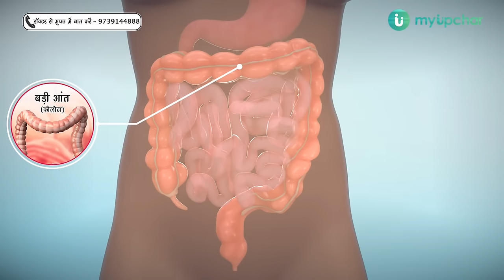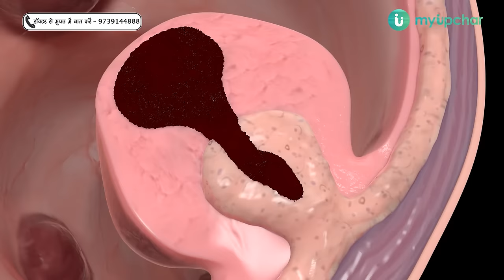इन कारणों से होता है कोलोरेक्टल कैंसर - जानें लक्षण व इलाज | Colorectal Cancer in Hindi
Colorectal cancer symptoms in hindi - कोलोरेक्टल कैंसर कोलन या मलाशय में होने वाला कैंसर है। यदि किसी इंसान को लगातार दस्त, कब्जियत, पेट पूरी तरह से खाली नहीं होना, लगातार कमजोरी या थकान महसूस होना, भूख न लगना, वजन कम होना, हीमोग्लोबिन में कमी, पेट में दर्द, मल में लाल या काले रंग का खून का धब्बा आना जैसे समस्या हो तो हो सकता है उस इंसान को कोलोरेक्टल कैंसर की समस्या हो। हमारे पास भी कोलोरेक्टल कैंसर की समस्या को लेकर कई सवाल आते हैं जैसे -
कोलोरेक्टल कैंसर क्या होता है
कोलोरेक्टल कैंसर कैसे होता है
कोलोरेक्टल कैंसर स्क्रीनिंग
कोलोरेक्टल कैंसर का इलाज कैसे किया जाता है
कोलोरेक्टल कैंसर का उपचार कैसे किया जाता है
कोलोरेक्टल कैंसर के लक्षण क्या है
बड़ी आंत के कैंसर के लक्षण
बड़ी आंत के कैंसर का इलाज
कोलोरेक्टल कैंसर का ट्रीटमेंट कैसे होता है

0:00 Colorectal Cancer introduction
0:16 Colon kya hota hai
0:26 Colorectal cancer kya hai
1:30 Colorectal cancer ke lakshan
1:48 Colorectal cancer ke karan
2:30 Colorectal cancer ka ilaj
2:58 Colorectal cancer ki surgery